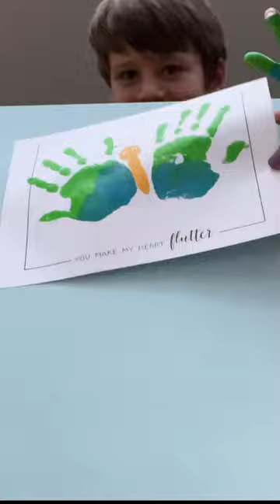Kids Butterfly Handprint Art | Free Printable Painting Craft for Mother’s Day or Father’s Day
I made this simple craft with my son. You can get the template from my website (link in comments) or make your own!